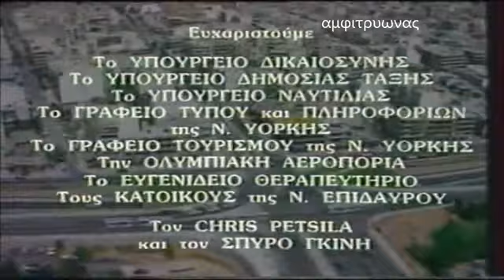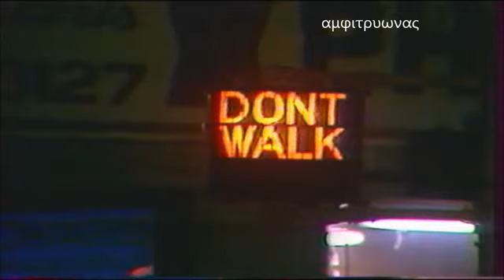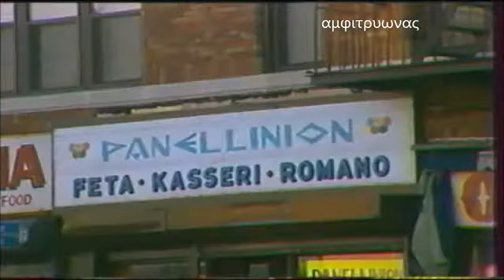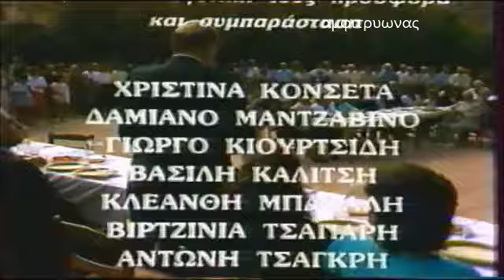Η ΒΕΝΤΕΤΑ 1986 ΕΠΕΙΣΟΔΙΟ 02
Ηθοποιοί: Θάνος Λειβαδίτης (Άρης Μαρτέλης) , Νίκος Γαλανός (Μάικ) , Βάσος Ανδρονίδης (συνήγορος) , Γιάννης Μπέζος , Σία Φαράκη (Φανή) , Βασίλης Τσάγκλος (Ζαφείρης) , Γιώργος Βασιλείου (I) , Γιώργος Γιανναράκος , Χρήστος Δακτυλίδης , Νίκος Δενδρινός , Πέτρος Ζαρκάδης , Γιώργος Κοζής , Άλκης Ζερβός , Γιώργος Λουκάκης , Στέλιος Λιονάκης (αστυνομικός διευθυντής) , Πίτσα Καπιτσινέα , Κατερίνα Ρούσση , Γιώργος Βελέντζας , Αρτό Απαρτιάν , Βασίλης Κανάκης (Γιάννης Αγραφιώτης) , Γιώργος Σαλτόγλου , Ελένη Φωτεινάκη , Έλενα Στρατή , Σωτήρης Τσόγκας , Ανδρέας Μανωλικάκης , Λουκάς Σκιπητάρης , Αγγελική Μπαζίγου , Κώστας Σκώκος , Ανδρέας Βλαχοκυριάκος , Λούλα Καναρέλη , Φρίντα Κετσέα , Αίας Μανθόπουλος , Δημήτρης Πετράτος , Άγγελος Προβελέγγιος , Στέλιος Σισμανίδης , Κώστας Τσάκωνας (II) , Χριστίνα Χριστοδούλου , Γιώργος Σμπιράκης , Χριστίνα Κονσέτα , Δαμιανός Μαντζαβίνος , Γιώργος Κιουρτσίδης , Βασίλης Καλίτσης , Κλεάνθης Μπακάλης , Βιρτζίνια Τσάπαρη , Αντώνης Τσαγκρής , Βασίλης Δούκας , Σταύρος Παπαγερμανός , Glenn Beatty , Olga Zisis , John Limo , Mario Loubardo.Αριθμός επεισοδίων: 13. Είδος: Αστυνομική